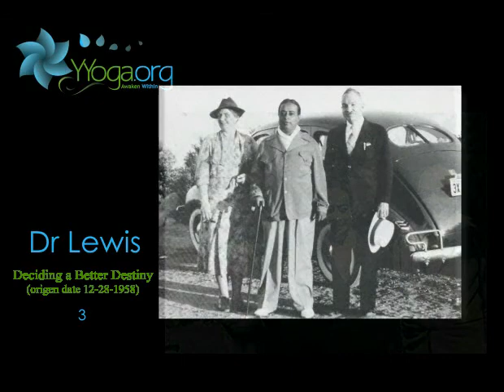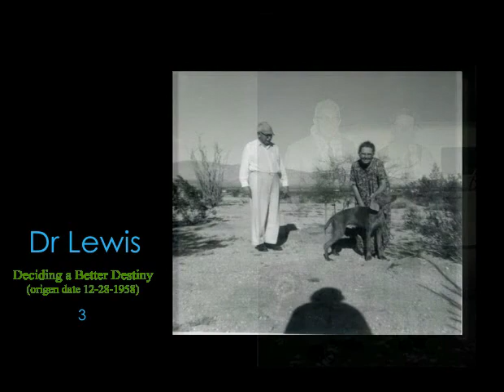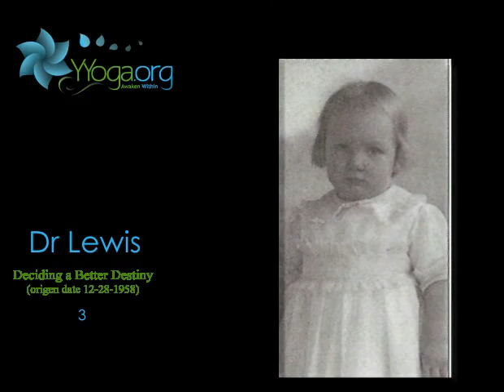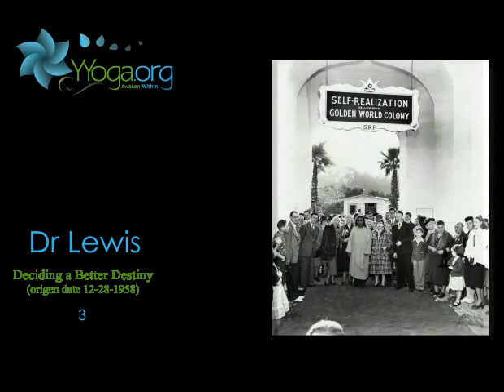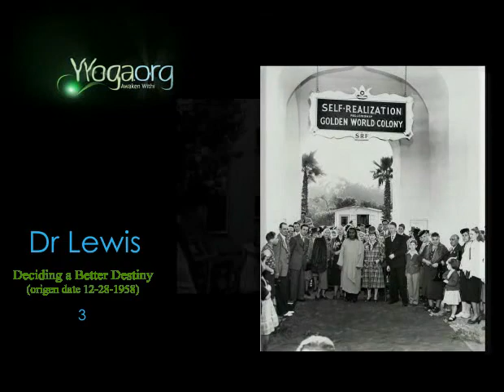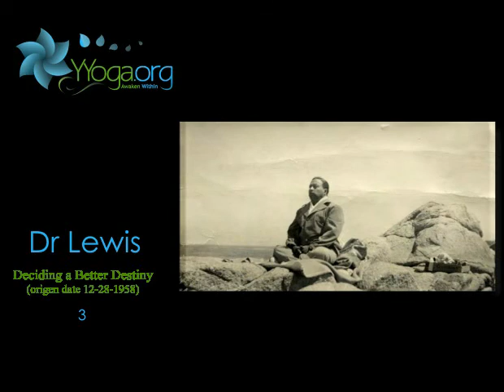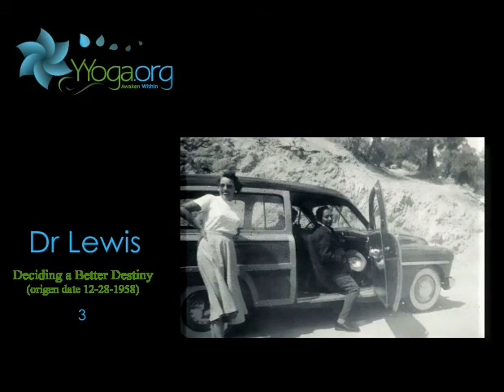Deciding a Better Destiny 3.flv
The definition of destiny in the dictionary:  preordained results or fate.  The whole question of fate or destiny depends upon the law of karma.  We must remember this one thing.  The law of karma means the law of action.  If you do something in this life, you are following a desire.  By that action you have set up a cause which must be fulfilled.  So in a certain way, destiny and fate are true.  In another way, they can be superseded and your fate can be alleviated.  Our destiny can be the realization of our oneness with God.  In so in spite of the fact that all that you have laid up in the way of karma must be carried out, still one part of us can supersede that law of karma and we can "escape", so to speak, into the omniscience of God.  We should not worry about what we've laid up, we should be concerned with not laying up any future causes that will have to be fulfilled.  What is done is done.  Let us forget it.  Doctor goes on the encourage us to progress.